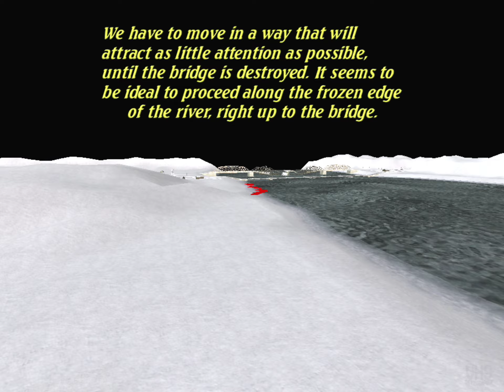Hidden & Dangerous Fight for Freedom #2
mClassic and Elgato HD60 S+